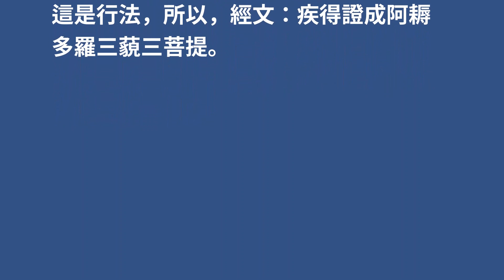金光明經囑累品第十九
佛經的文本規格，最後往往有囑累品。

就是一些交待事項。

交待什麼？如果是你，你會想交待什麼？而大修行人，心中想的，想要交待的，又是什麼？

縮短這二者間的差距，就是修行。

經文：
汝等當受持讀誦廣宣此法。復於閻浮提內無令斷絕。

在眾多佛學文本中，這句是囑累品中大概都會見到的。

這樣的內容，為什麼特重要呢？這和修行或行法，有什麼關係呢？還是說，這就是行法。

這樣的行為，和自我的修行，有什麼關係？

難道說，別人聽經，於是我就會產生生命的向上變化嗎？

他聽懂，和我變化之間，有什麼關係？

如果用現代性觀念，即原子化個人，來說。這句，很好笑。幾乎是宣傳口號。

現代性中，我和他人，是對立的，相異的個體。理論推演，就是，我做什麼，和你無關。

但，佛學的理論，人和他人，是同一的。是有共同根源的。
人與他人，是根源性的共構的。人的相異性，只是一種暫時性的不完美在經驗界的呈現。
正是，是暫時性的不完美，所以，可以使之更完美，所以才能談修行。

不知你，信不信？

生命如果不能變化？那你那種大學和國中之間，因成長而來的差異和變化，是什麼一回事呢？

生命，是可以質變的。
生命為什麼可以質變，因為，人有著更深刻的存在根源，如來藏。人人都有，所以，理論上，我即他人。
人人都有，本有，所以，邁向更精純的如來藏，人人都可以，人人都能修行。

但，你要如何去質變？

對，從他人下手。從他人，去看到自己。

人，無法看到本源的自己。那是非對象性的存在。
是存在，但你，無法以對象性感知，
用西哲來說，這是前意識的存在。

他人生命變化了，你也一定跟著變化了。只是你看不出來自己的變化。

這是大乘行法的特色。所以，大乘入世感特強。

這是行法，所以，經文：疾得證成阿耨多羅三藐三菩提。